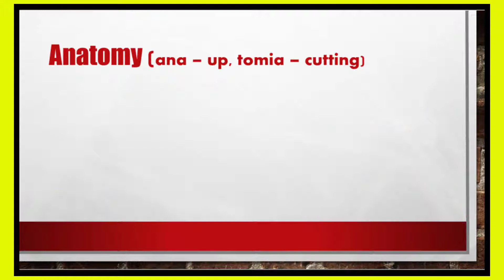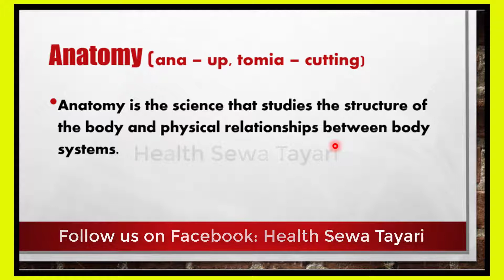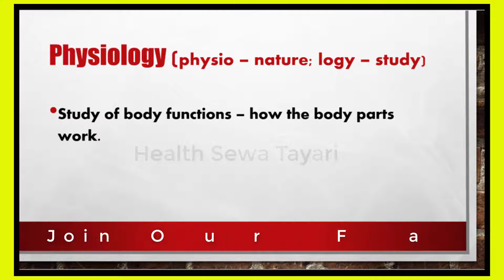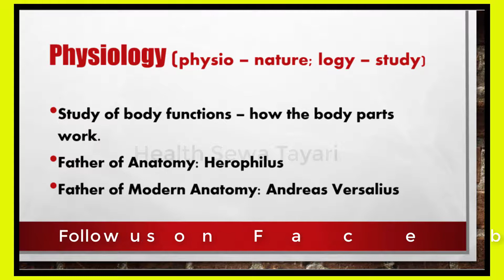Introduction to Anatomy and Physiology NHPC HA License Exam Preparation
"Health Sewa Tayari" helps you to prepare for [ Pubic Service Commission ] Lok Sewa Aayog Nepal " नेपाल स्वास्थ्य सेवा " exam. "Health Sewa Tayari" provides you with all the necessary materials required for the preparation of Lok Sewa Aayog Nepal " नेपाल स्वास्थ्य सेवा " exam. You will be provided with the curriculum/syllabus, Model questions and Study techniques